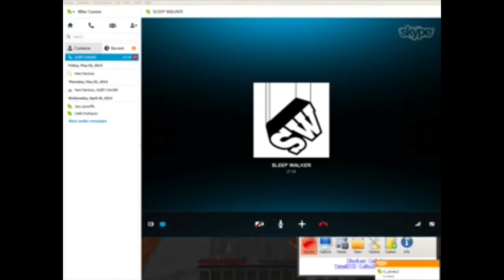LAVA SURVIVAL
Sorry for blackscreen at beginning